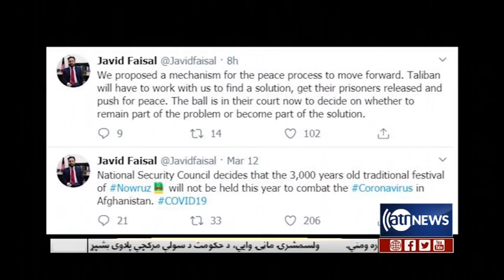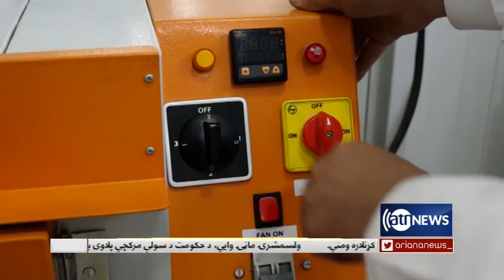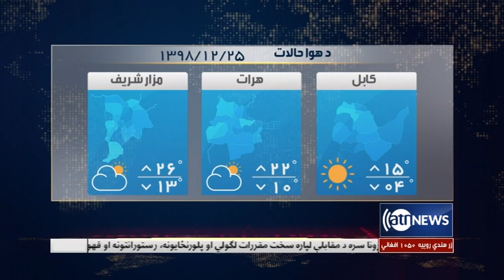Ariana News 6pm News 14 Mar 2020 | آریانانیوز: خبرهای پشتو ۲۴ حوت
آریانا نیوز: د ۶ پښتو خبرونه / د کب ۲۴